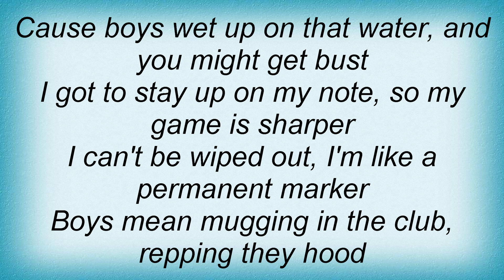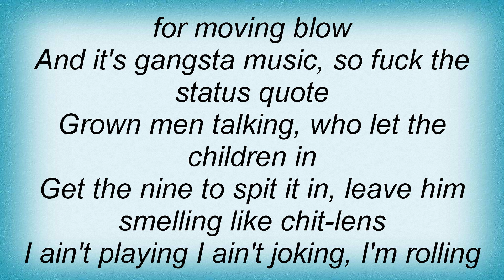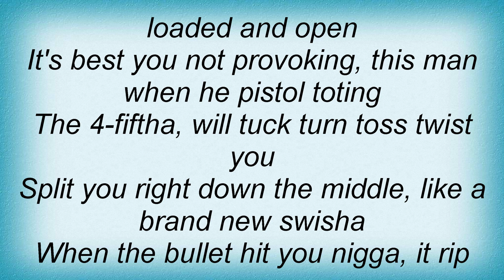17120 Paul Wall - Dat's What Dat Is Lyrics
17120 Paul Wall - Dat's What Dat Is Lyrics